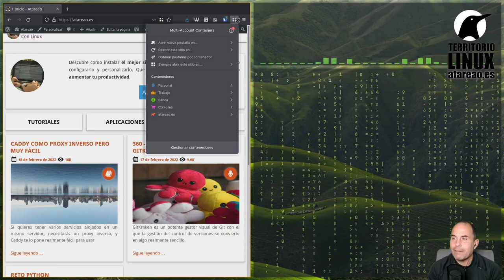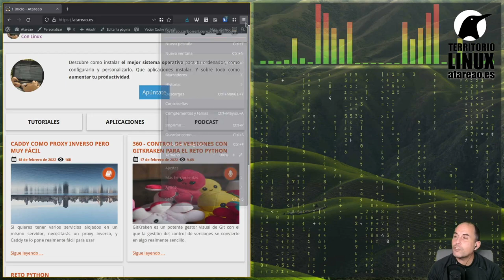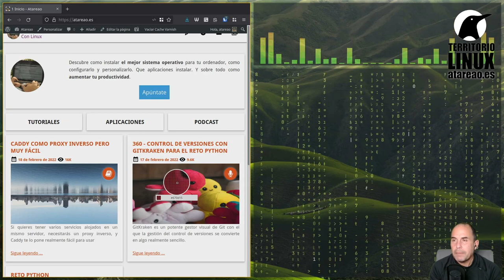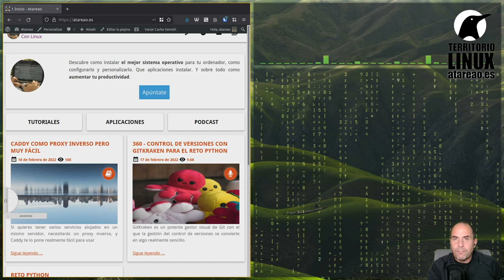361 - ¿Porque Firefox es mi navegador por defecto?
Algunas razones para utilizar Firefox como navegador por defecto, como la configuración de privacidad, la multicuenta o el envío de pestañas